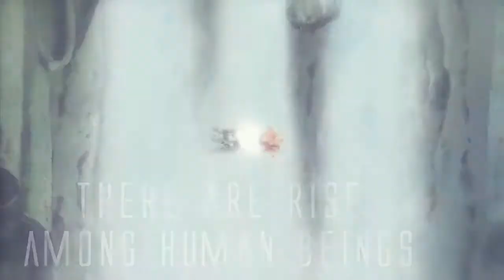Naruto AMV Sunrise HD